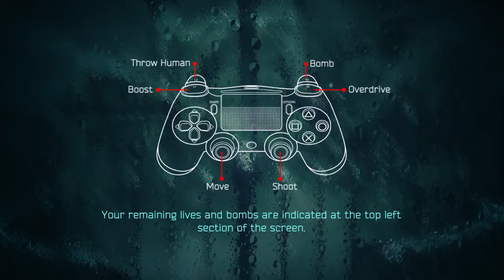Resogun | What a wonderful game !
In Resogun, the player battles phases of enemies on five distinct, cylindrical, voxel-based levels: Acis, Ceres, Decima, Febris, and Mefitis. Each level is separated into three phases, and includes a unique boss enemy. Although the primary goal of each level is to eliminate all enemies, including the boss, humans can be saved in order to gain bonus score towards the player's final score. In order to save a human, it must first be released from its chamber by killing a set of "keepers." Upon release, the player can pick up the human and bring it to one of two safety points.